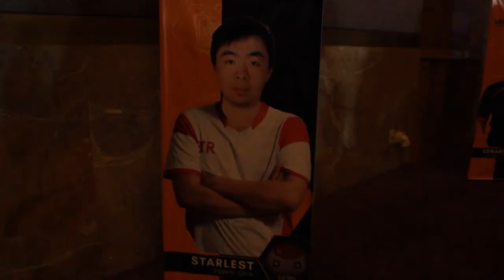LGS Summer 2017 The Finals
Apa kata Bigetron Troopers tentang tim LoL kita?